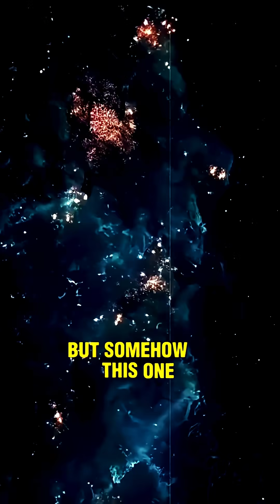Brian Cox On The Craziest Universe Fact 🤯